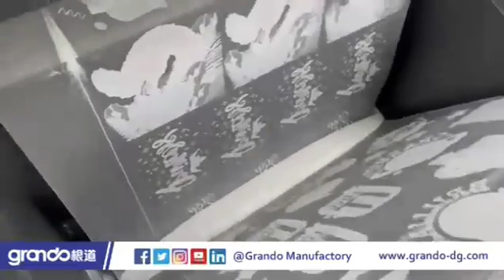【GRANDO根道】DTF Direct to Film Printer (76cm/62cm)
EPSON I3200-A1 (2/3/4 print heads optional)
CMYK+W/CMYK, LC, LM, FY, FM+W Solution
Oeko certified (oeke-tex textile and fabrics are certified free of harmful chemicals and are safe for human use especially to babies)